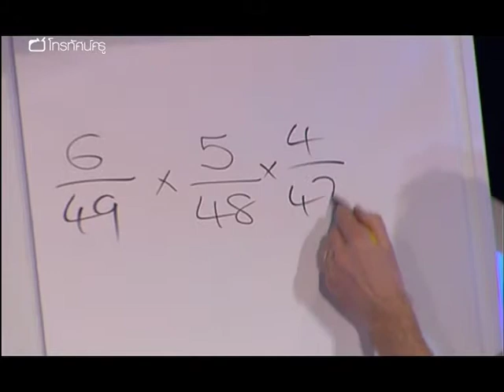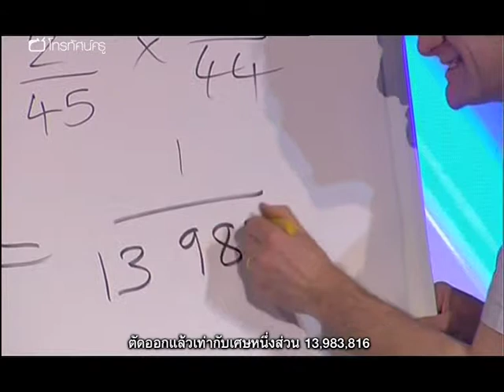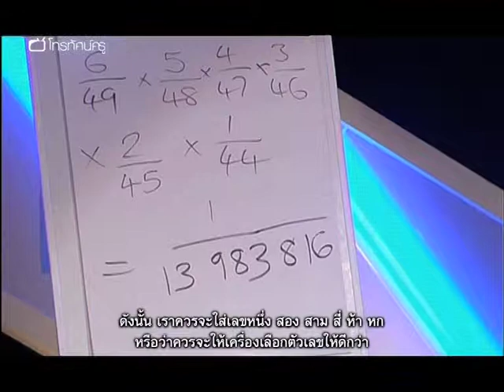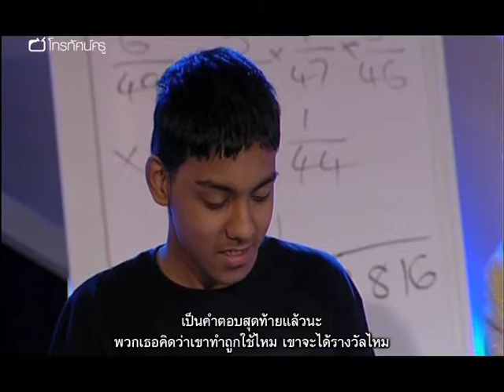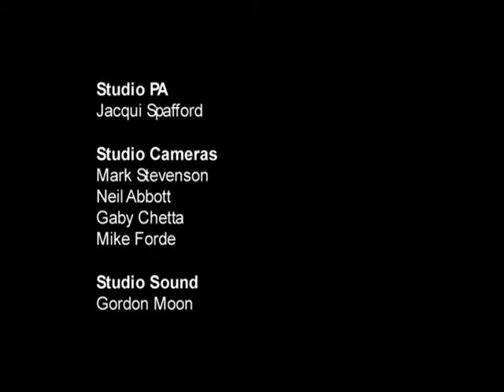คณิตฯ มัธยมต้น สอน ความน่าจะเป็น ให้สนุก ตอน 2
"จอห์นนี ฮีลีย์ ครูคณิตศาสตร์ดีเด่น จะมาสาธิตวิธีดี ๆ ที่จะเปลี่ยนบทเรียนเรื่อง "ความน่าจะเป็น" ให้เป็นเรื่องง่าย ความน่าจะเป็นเป็นเนื้อหาที่ยากที่สุดเรื่องหนึ่งในหลักสูตรคณิตศาสตร์ขั้นพื้นฐานระดับมัธยม แต่ครูจอห์นนี ใช้เกมและกิจกรรมสุดท้าทายมากมาย เพื่อเร้าความสนใจของกลุ่มนักเรียน ม.4 จากโรงเรียนหลายแห่งในลอนดอน และสำหรับครูคณิตศาสตร์ท่านอื่น ๆ แนวทางการสอนของครูจอห์นนียังจะเป็นไอเดียให้สอนเรื่องนี้ได้อย่างน่าสนใจ จับต้องได้ และสนุกสนานอีกด้วย ครูจอห์นนี ชนะรางวัลครูมัธยมดีเด่นแห่งปี ในกลุ่มโรงเรียนทางตอนเหนือขออังกฤษ จากหนังสือพิมพ์ เดอะการ์เดียน ในปี 2007

คำสำคัญ : ลูกเต๋า ความน่าจะเป็น เหรียญ ล็อตเตอรี เสี่ยงโชค Master Class ห้องเรียนตัวอย่าง"